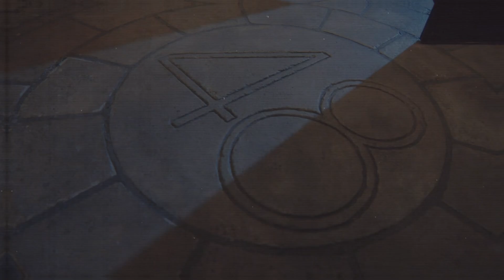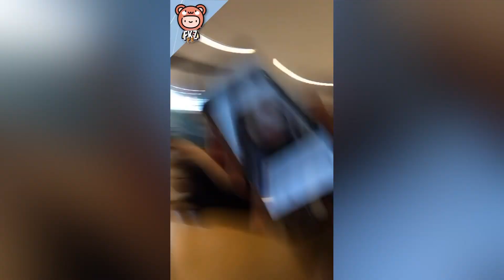"หมีหมึกอ๊บแฟมมิลี่ + อร" ตามหาของหวาน @ Los Angeles!? | EP.1 | Namneung, Noey, Mobile, Orn BNK48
ตามหาของหวานกลางห้างดัง กับหมีหมึกอ๊บแฟมมิลี่ + อร @Los Angeles? | Namneung, Noey, Mobile, Orn BNK48 | BNK48 VOOV Live

ติดตาม FKz48 ในช่องทางอื่น ๆ เพิ่มเติมได้ที่..👇

BNK4812thSingle「Believers」
[ ☁️ BNK48_Believers ] youtu.be/6mZagYSymB4
[ 🖤 MakeNoiseTH ] youtu.be/Zjww83YiHmc
[ 💖 KinouYoriMottoSukiTH ] youtu.be/wO7kV905DnA

รับชมไลฟ์ของเหล่าเมมเบอร์ BNK48 ทั้ง 3 รุ่น และ CGM48 ได้ที่แอปพลิเคชัน iAM48 📱📲

ติดตามรายละเอียด และข่าวสารต่าง ๆ เพิ่มเติมจาก 48TH Official
★ BNK48 Official